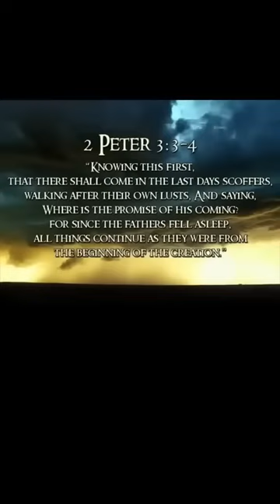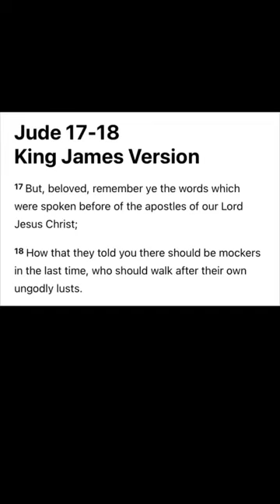This End Times Prophecy Is Unfolding Right Now!!!